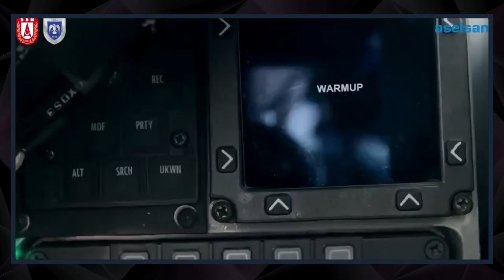TÜRKİYE ARA UÇAK ALIMI SON DURUM? - SAVUNMA SANAYİ